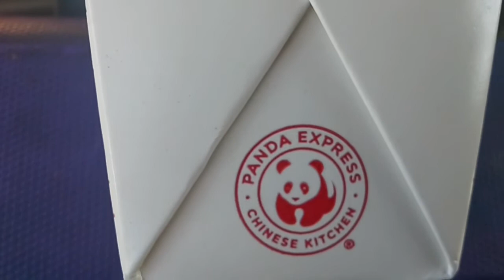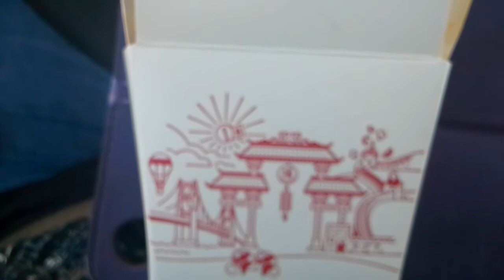Panda Express Peking Pork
We try the latest from Panda Express, please excuse the shoddy quality of the video, for some reason I couldn't get my stupid tablet to focus correctly